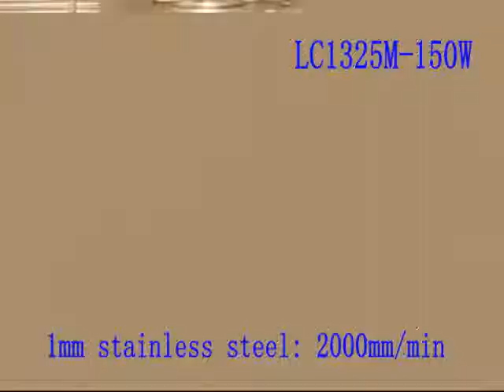1325m 福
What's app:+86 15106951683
Skype:Afra10005